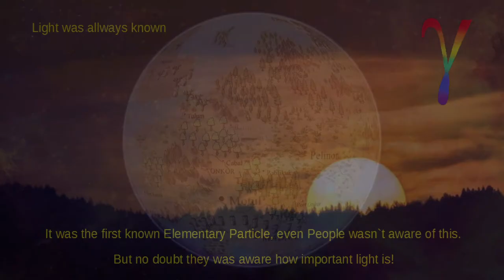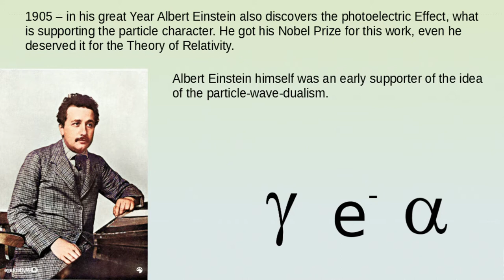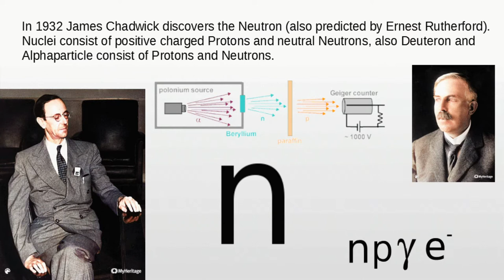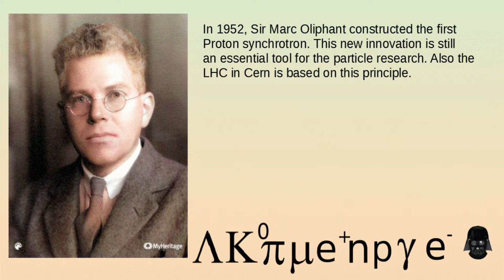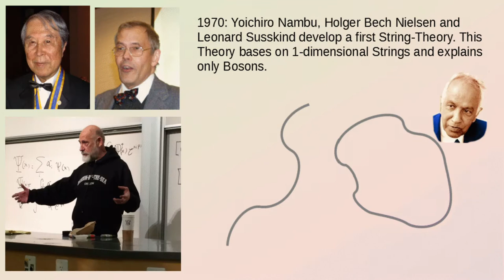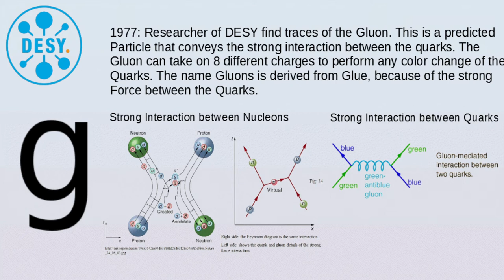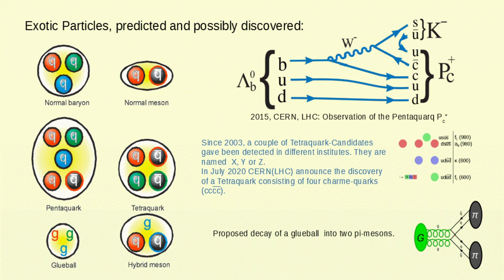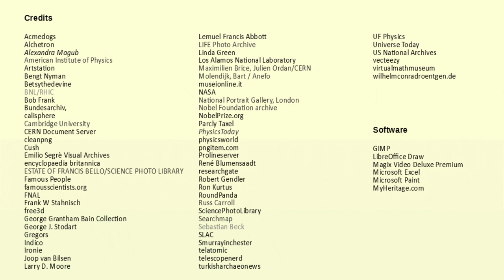History of Elementary Patricles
This is the story of discoveries, theories and constructions.